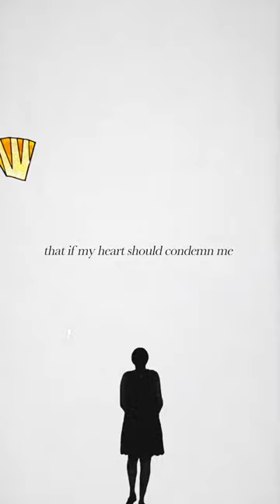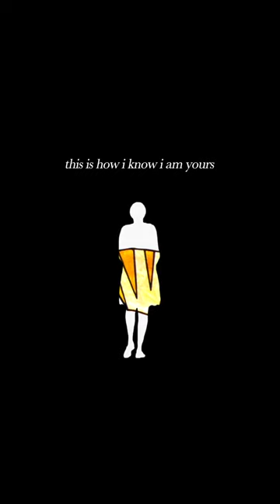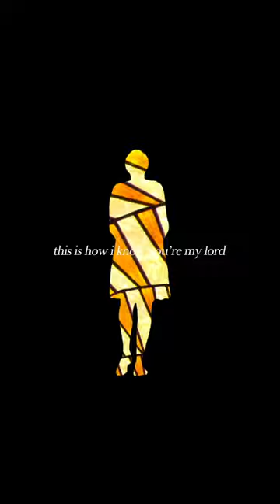Citizens - Light of Your Grace (Official Lyric Video)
Official Lyric Video for "Light of Your Grace" by Citizens

Official Lyrics:

This is how I know I am yours
That if my heart should condemn me your truth is so much more
This is how I know I’m secure
That even though I keep falling your love for me endures

In the light of your grace
You end my darkness
My burdens lose their weight
You lift my head up
My sin is washed away

This is how I know you’re my Lord
That in my weakness you give me the strength to be restored
This is how I know I’m adored
That when I’m lost in my feelings you tell me I am yours

Head out of water
Walk on the waves
Weight turns to wonder

This how I know you’re my Lord

Song: Light of Your Grace
Artist: Citizens

Written by: Brian Eichelberger, Zach Bolen